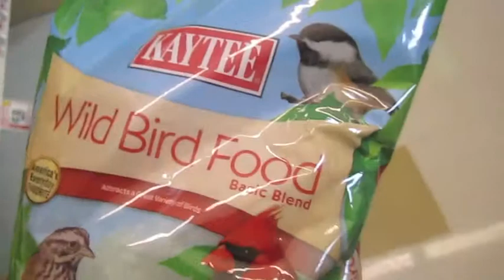Bird Lady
Bird Lady is on the loose!